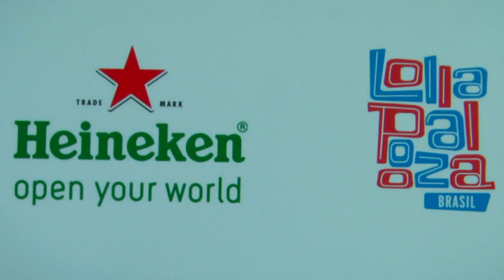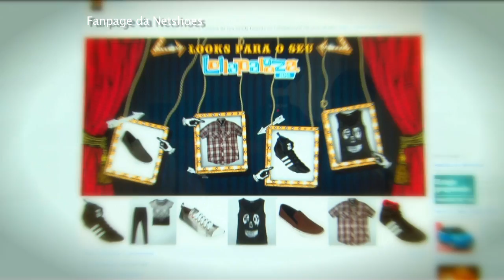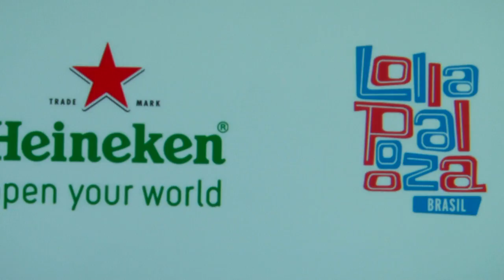Lollapalooza Brasil 2013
Gabriel Simas, gerente de digital da GEO
Andrea Dietrich, gerente de marketing da Netshoes
Chiara Martini, gerente de mídia digital da Heineken Brasil